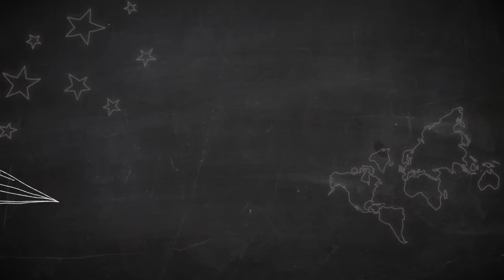Cápsula #5. Aprende con MIO: Pintura accidental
Abraham Martínez nos comparte los beneficios de explorar la pintura accidental con los niños y algunas técnicas accidentales que podemos realizar para mejorar nuestras capacidades creativas con colores, papel y pinceles.